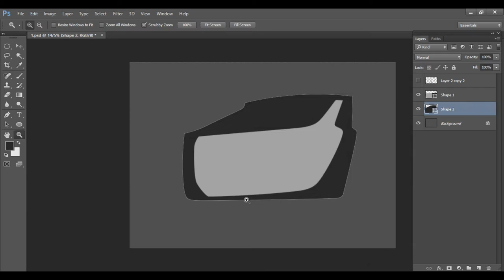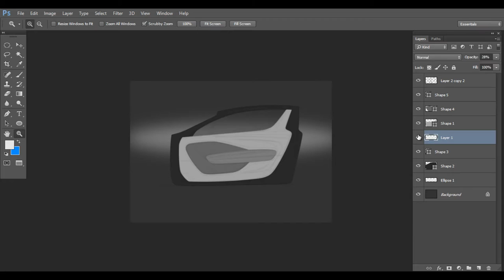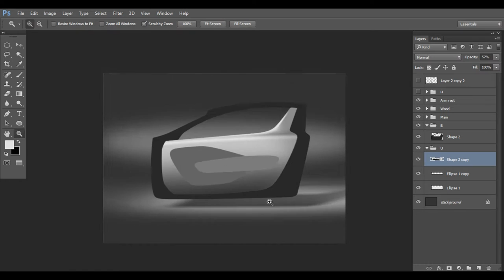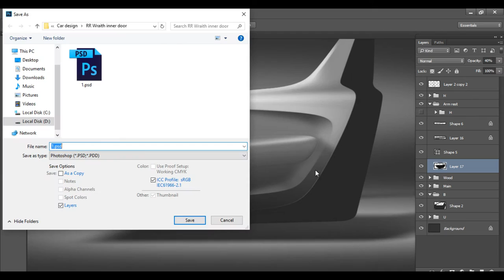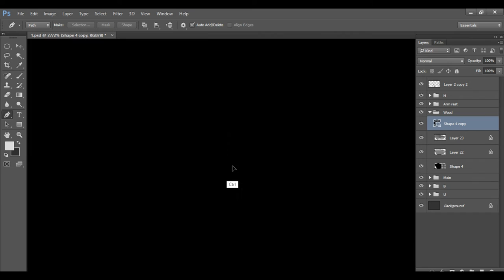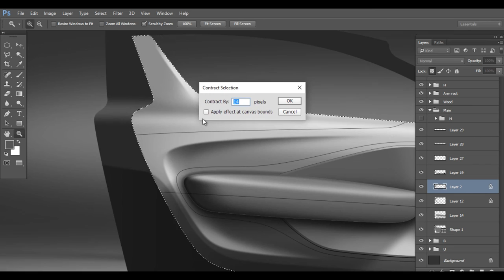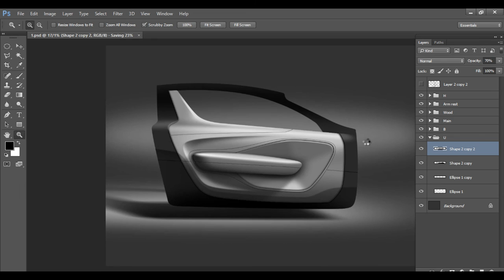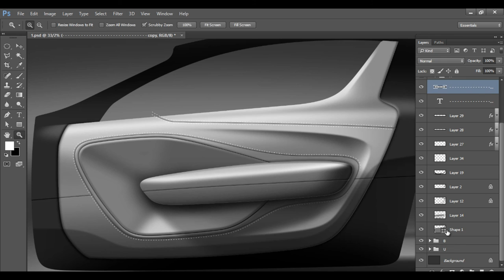Car interior sketch part 1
Photoshop rendering of door trim part 1